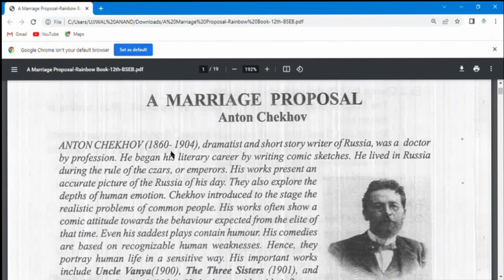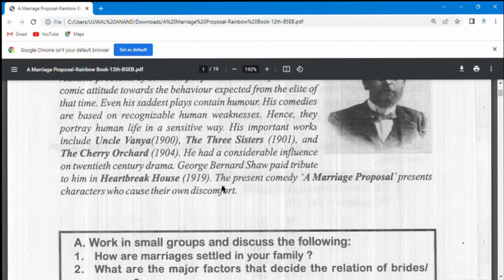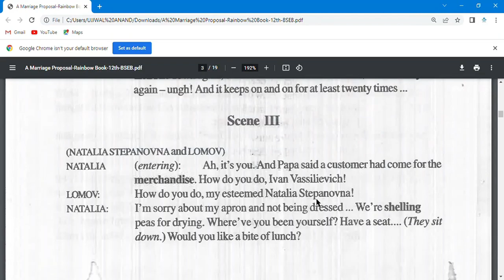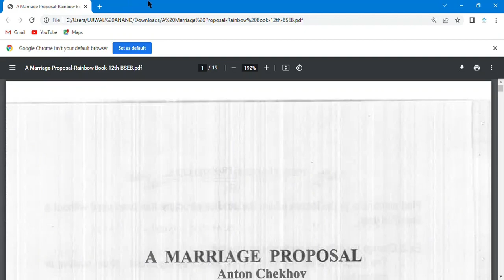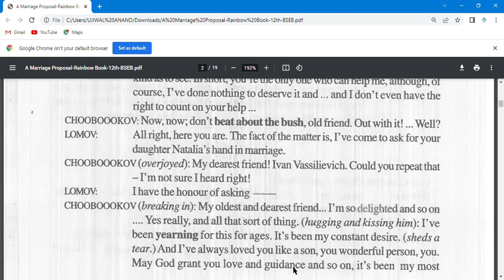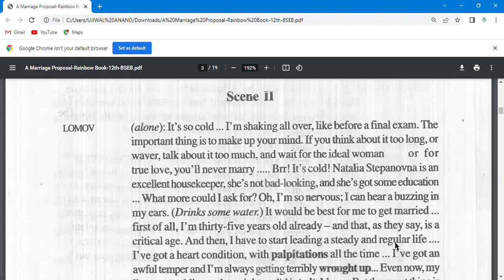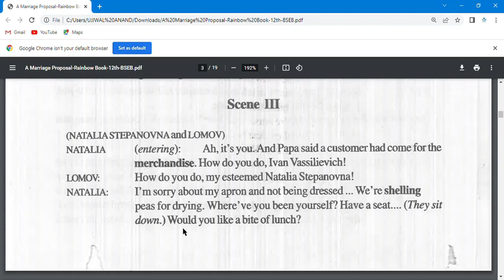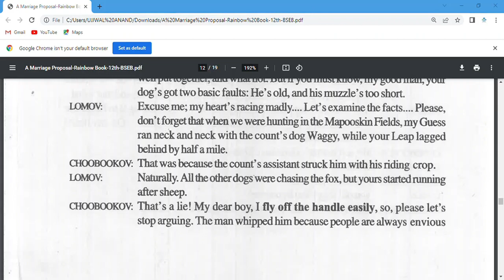A Marriage Proposal by Anton Chekhov - Explanation in Hindi // BY:- RAJAN SIR //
A Marriage Proposal is a one-act farce by Anton Chekhov, written in 1888–1889 and first performed in 1890. It is a fast-paced play of dialogue-based action and situational humour. A young man Lomov comes to propose his neighbour Natalya but they both keep on fighting on various topics.